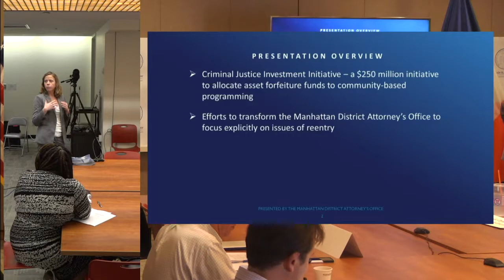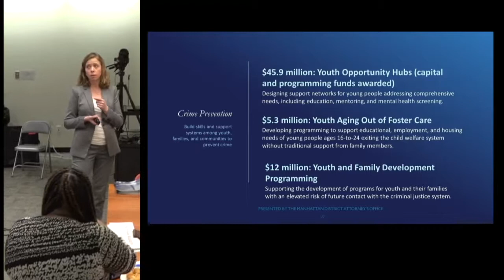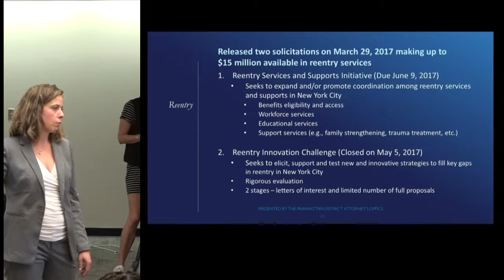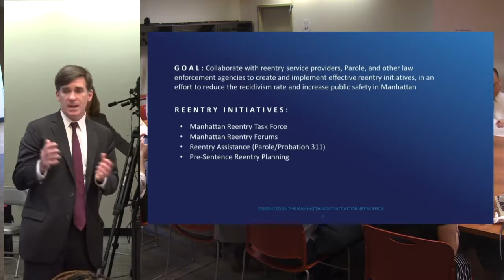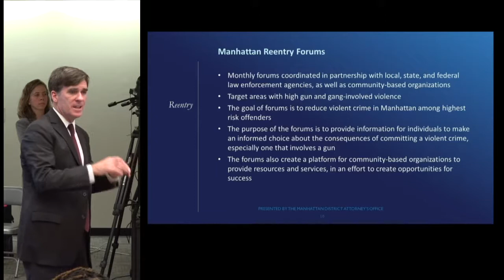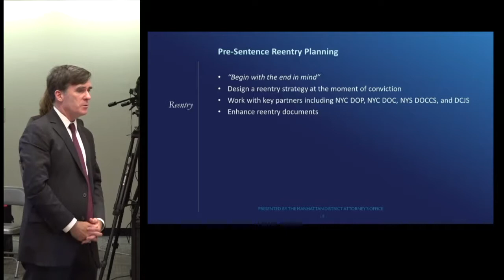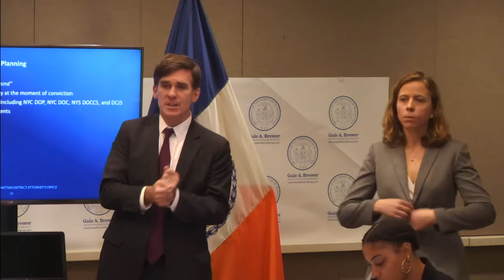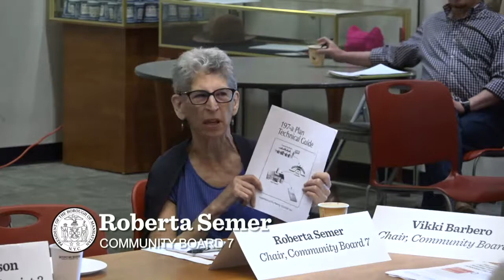May 2017 Manhattan Borough Board Meeting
May 18, 2017 Manhattan Borough Board meeting